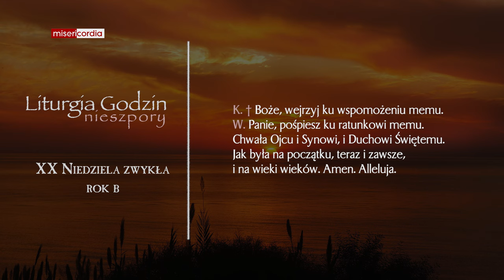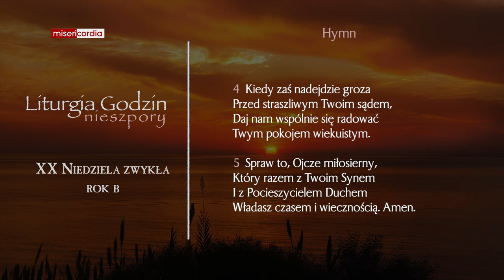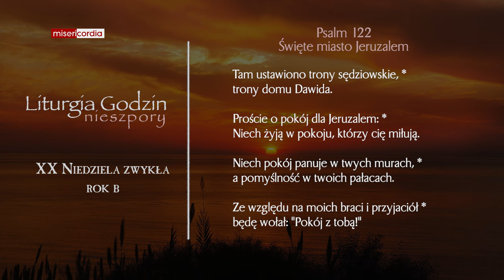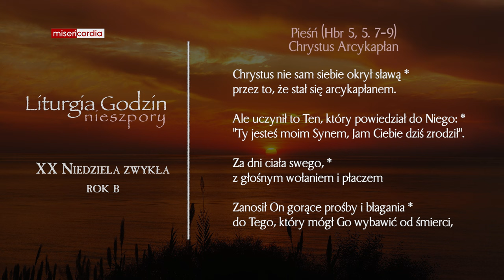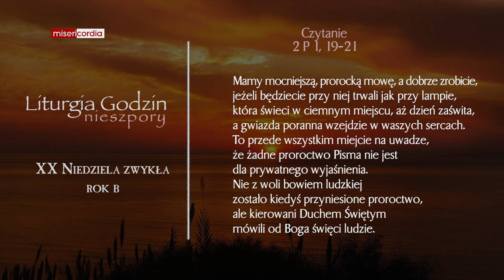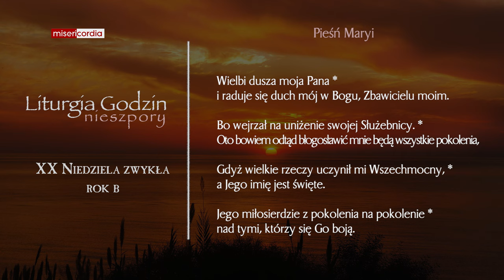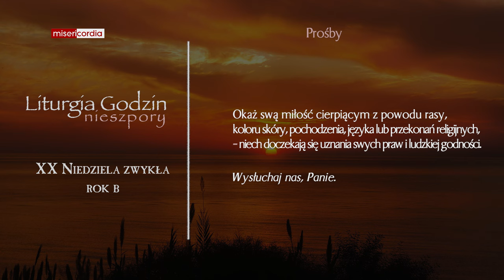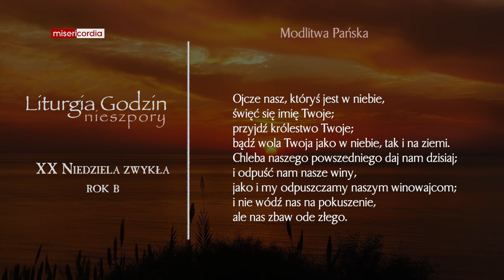Liturgia Godzin | I Nieszpory | XX Niedziela zwykła (rok B)